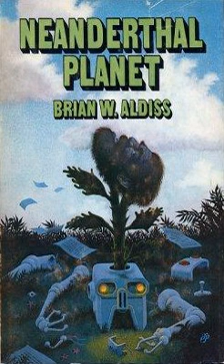Neanderthal Planet | Wikipedia audio article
00:00:23 Contents
00:01:05 See also

- Socrates

SUMMARY
Neanderthal Planet is a collection of science fiction short stories written by Brian W. Aldiss and published separately in 1959,1960, 1962, and together in 1969 by special arrangement with the author; it was next published by Avon Books in January, 1970.